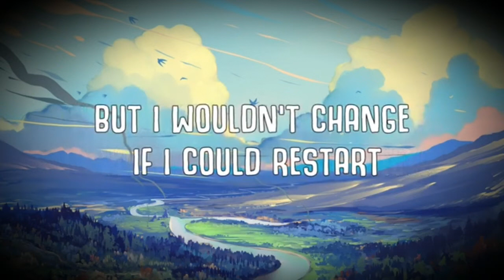Ｂｅａｕｔｉｆｕｌ Ｓｃａｒｓ 𝙈𝙖𝙭𝙞𝙢𝙞𝙡𝙡𝙞𝙖𝙣